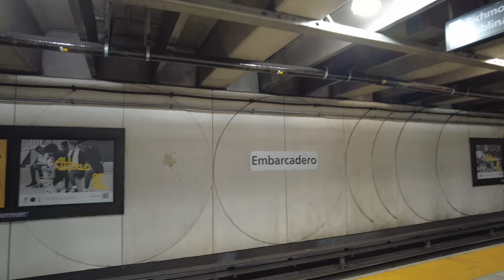[4K] What's it like to ride BART Train at night in San Francisco?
BART Train ride from Embarcadero Station Downtown San Francisco to El Cerrito Plaza
Recorded August 24, 2023 Thursday